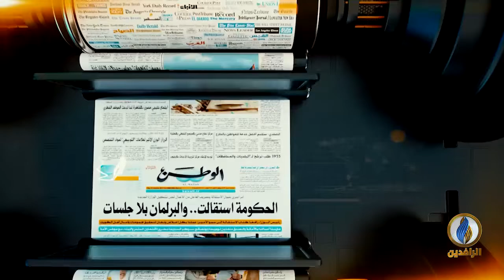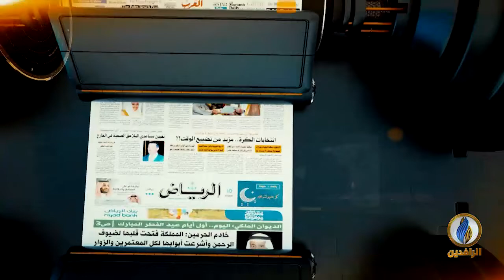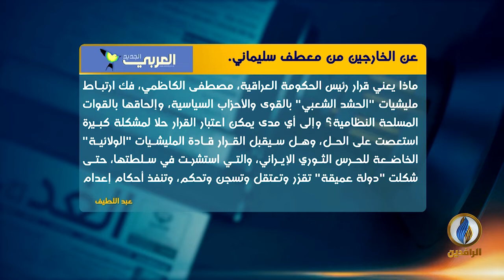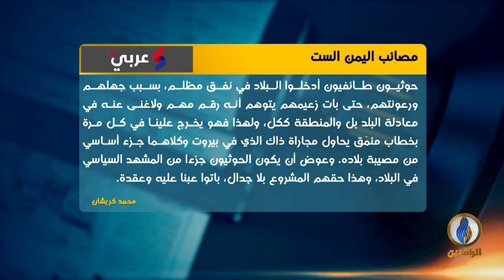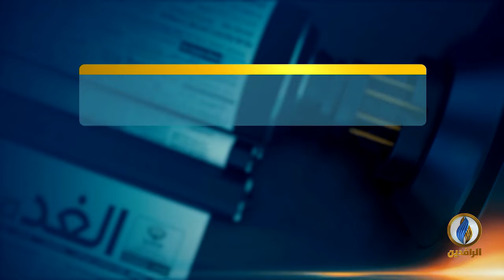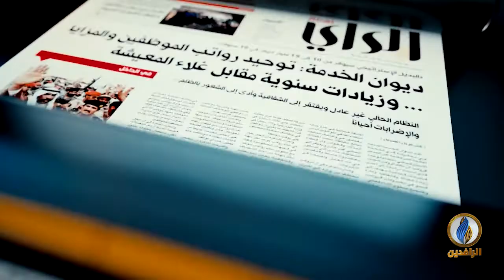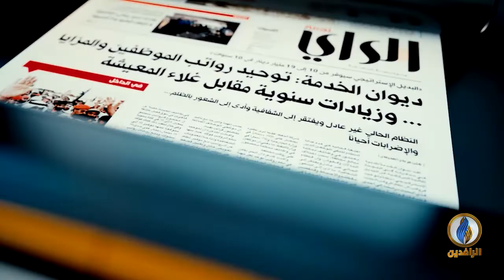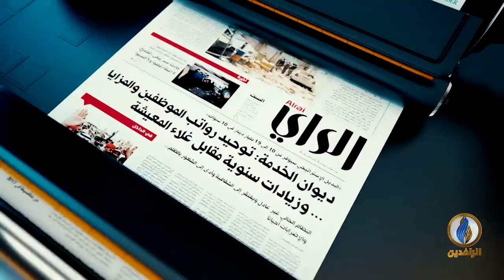صدى_الأقلام | 11 - 6 - 2020